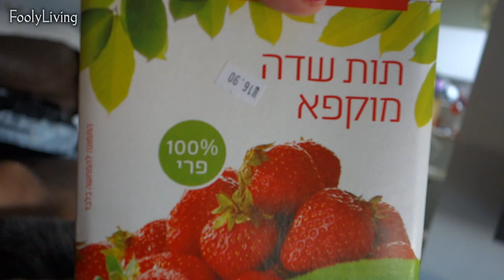DRILLING MY SCREWS LOOSE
About our baby boy: Rafael was diagnosed with OCD and High Functioning Autism, also known as Aspergers, at three years old. His interests right now are cars and trucks, and he loves all toys, but especially cars and trucks! He could literally play with these toys all day long. His bedroom is a car and truck theme. Maybe one day he will have his own toy review channel!